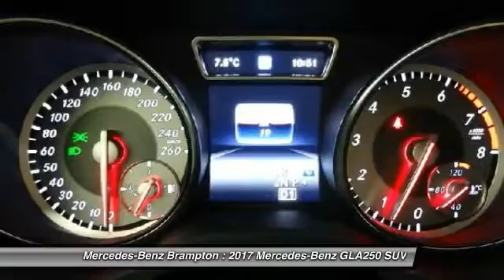2017 Mercedes-Benz GLA250 Brampton ON 17MB302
2017 Mercedes-Benz GLA250 SUV 4MATIC

Mercedes-Benz Brampton
10 Coachworks Crescent

You'll love this 2017 Mercedes-Benz GLA250. This is a suv you'll want to take home. Call and get in touch with Mercedes-Benz Brampton directly, and be the first to open the suv door today!